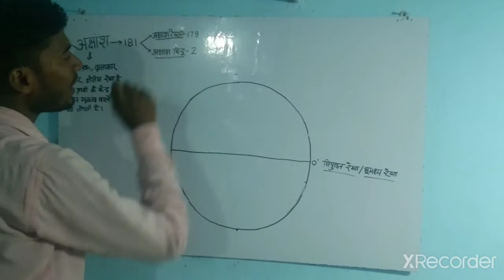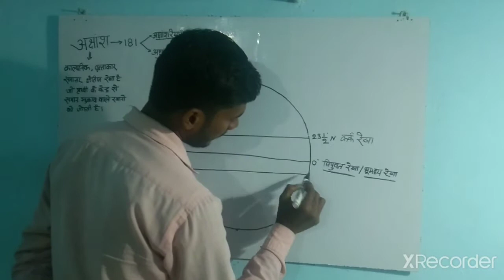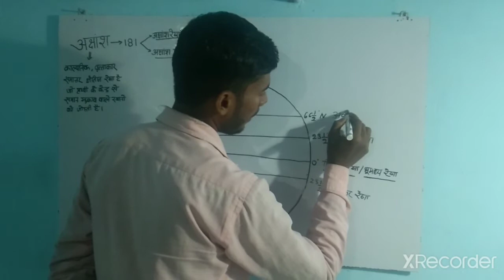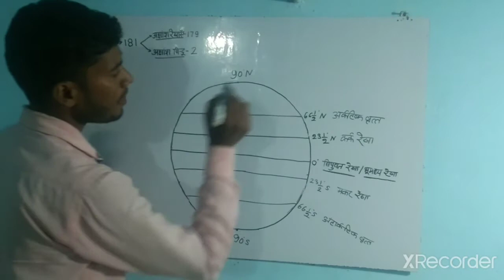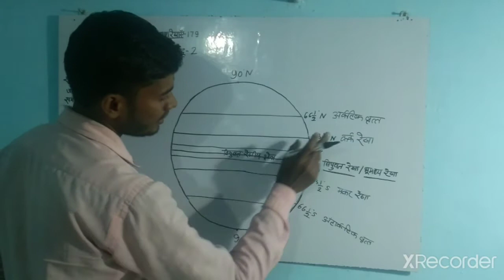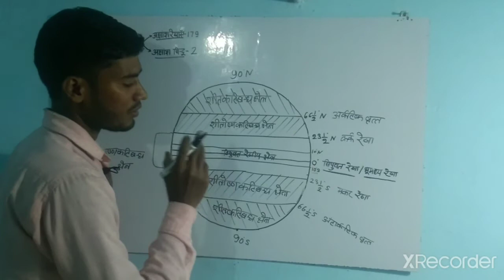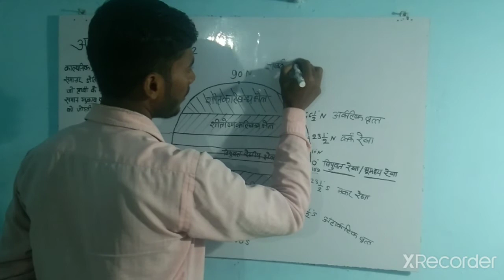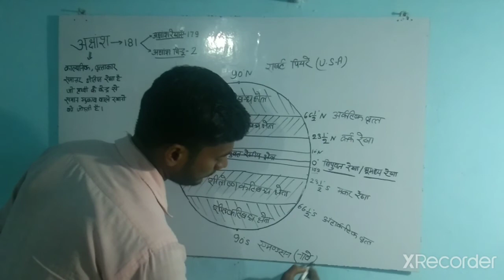Geography || Lecture -2 || अक्षांश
Basic Knowledge Geography
 अक्षांश क्या है
अक्षांश की परिभाषा
अक्षांश रेखा के बारे में महत्वपूर्ण जानकारी